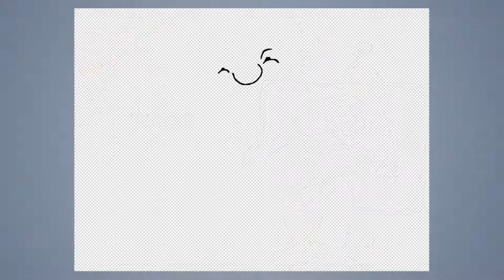Speed draw #338: Radiography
JAB-2019